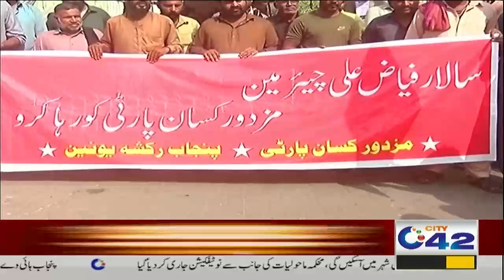7pm News Bulletin | 04 Nov 2024 | City 42